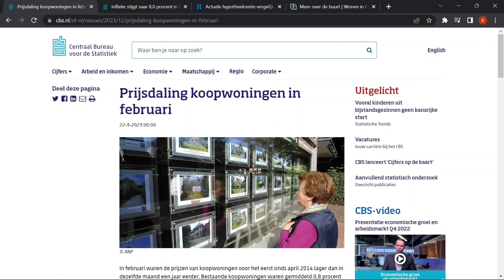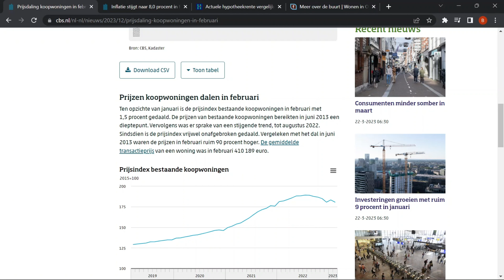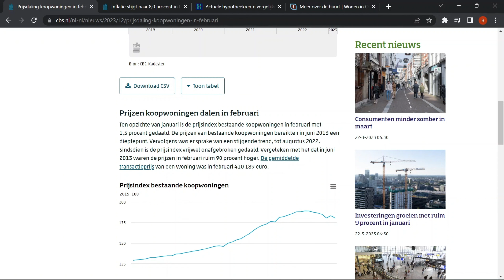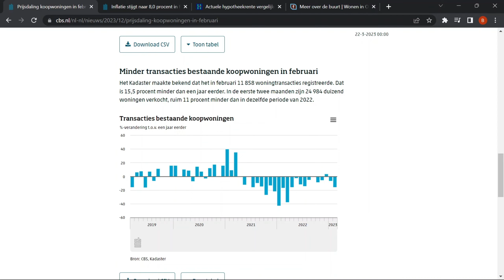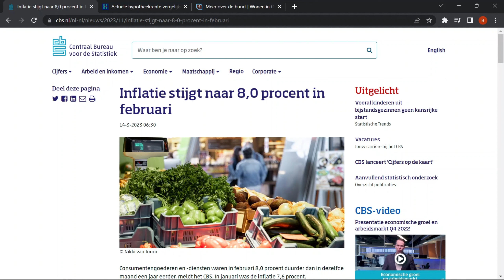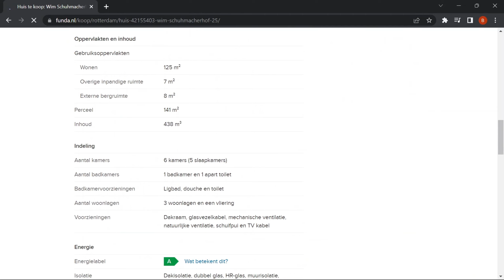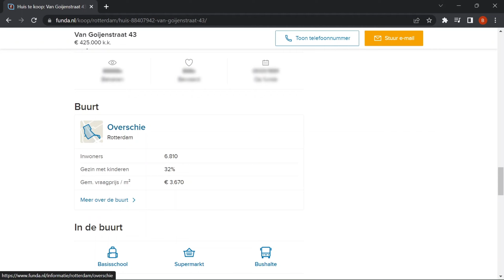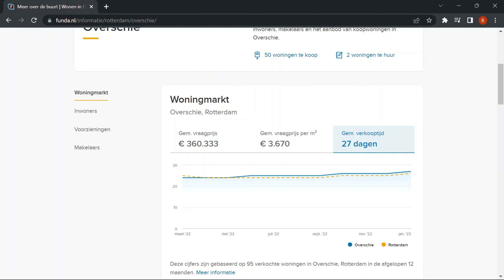Huizenmarkt gunstiger voor KOPERS! - Huis kopen in 2023 - Huizenprijzen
De huizenprijzen zijn voor het eerst in 10 jaar gedaald! In deze video kijken we hier verder naar:

Coinbase - Gratis €9,77 aan Bitcoin als je voor minimaal €97,66 investeert

Welkom bij Alles over Geld!
Let op! Deze video's zijn geen financieel advies!
Heb je altijd de droom gehad om rijkdom voor jezelf te creëren, maar vond je nergens de juiste informatie? Bij Alles over Geld kun je terecht voor al je informatie over Bitcoin, aandelen, persoonlijke financiën en traden. Hier leer je hoe geld voor JOU kan laten werken in plaats van andersom!

Alles over Geld - Crypto, aandelen, financiële vrijheid, persoonlijke financiën, boekrecensies

beleggen
beleggen 2022
financiën
brokers
passief inkomen
dividend
vermogen
ETF
Index
goud
crypto
dogecoin
coinmerce
portfolio
bitcoin
beheerd beleggen
dmyd
nio
cardano
ttcf
dbx
apxt
vechain
chainlink
litecoin
eos
ethereum
xlm
baba
ethereum
alibaba
coinbase
quant